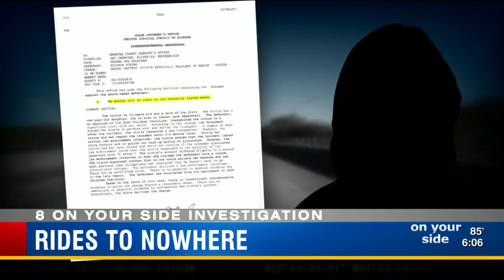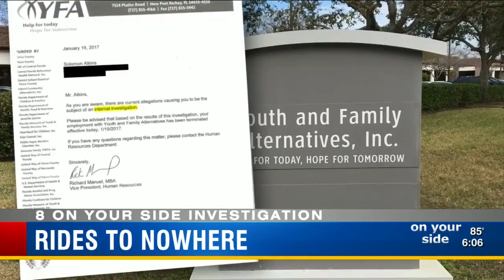Rides to Nowhere: Former YFA driver accused of sexual assault by 15-year-old girl